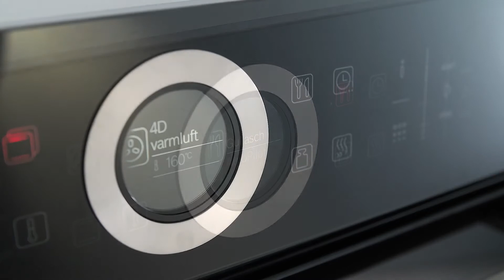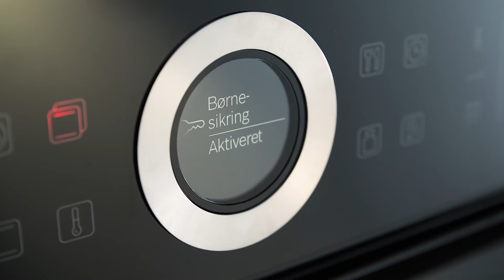Bosch HBG672BB1S Ovn